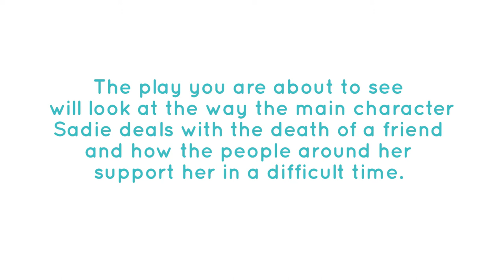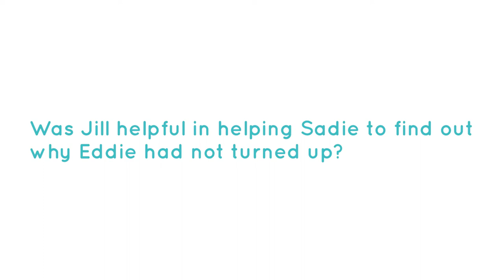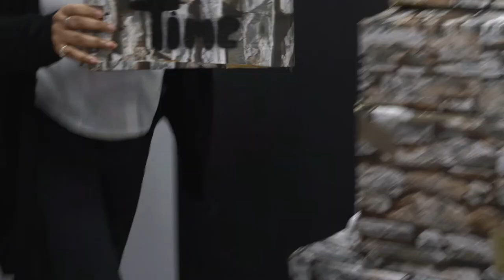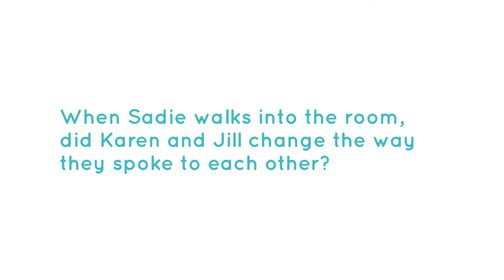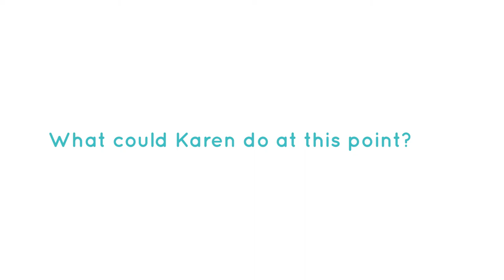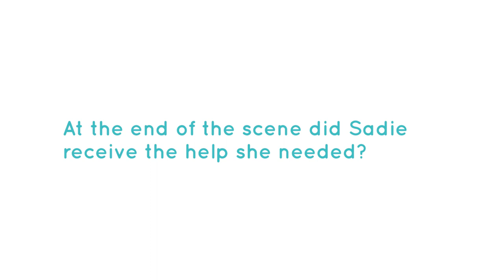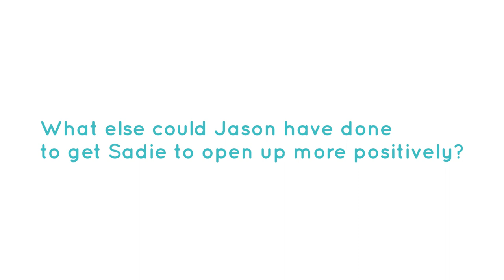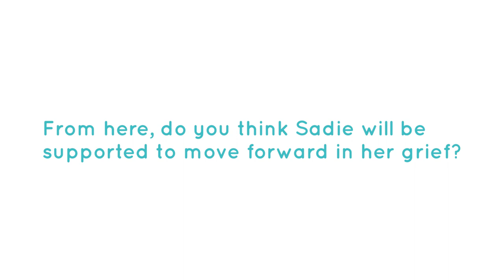The Wall: Dealing with Bereavement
WARNING! This video deals with a sensitive topic of grief. Please be aware of this before continuing to watch this film.

A short film about Bereavement by Inclusion Gloucestershire's Dramatic Chane drama group. Please note this film was created pre-COVID.

For bereavement support, please call Cruse Helpline for free at 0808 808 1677​ or email them at . For more information on Cruse Helpline, visit their